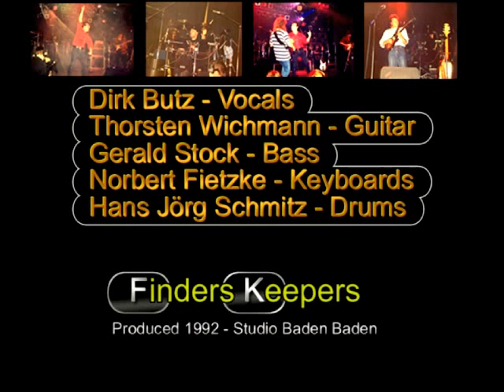Drums for....Finders Keepers - 1992 - Live German TV - SWR Fernsehen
Finders Keepers - Live at the TV
1992 SWF Studio Baden Baden.
Dirk Butz -Vocals
Thorsten Wichmann -Guitar
Gerald Stock -Bass
Norbert Fietzke -Keyboards
Hans Jörg Schmitz - Drums
Everybody's movin' on...composed by Dirk Butz